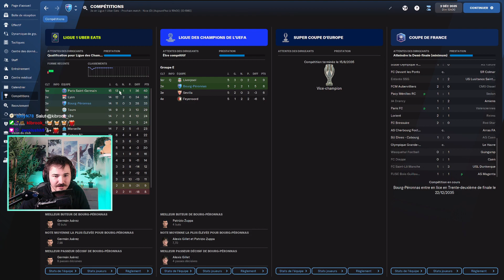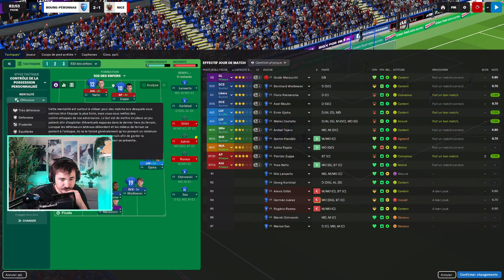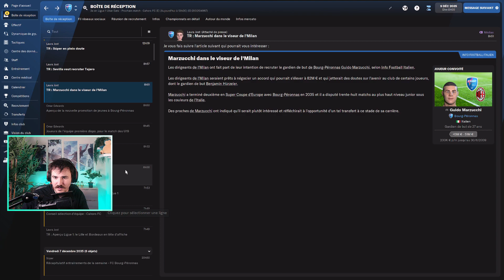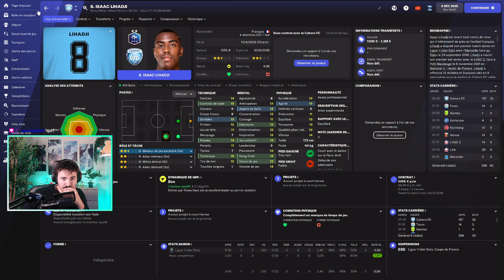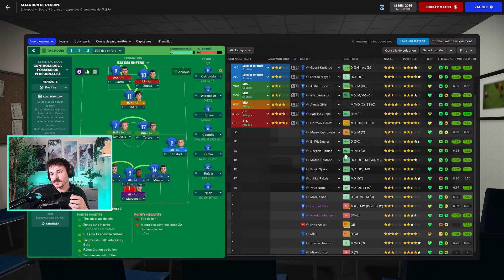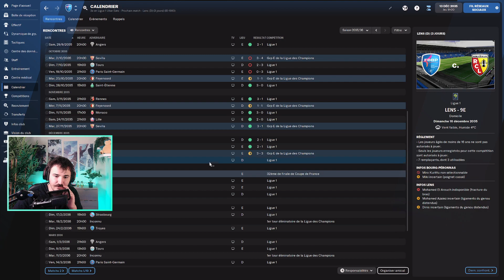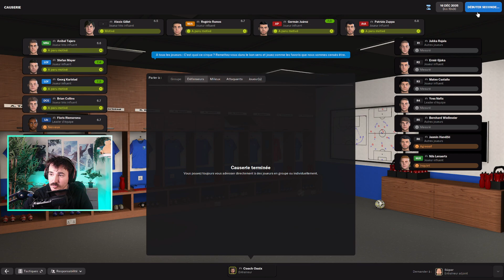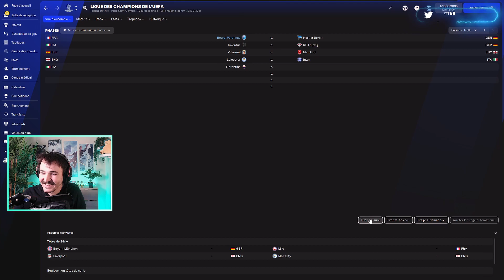UN SEUL MATCH DÉCIDE NOTRE AVENIR EUROPÉEN ! (FM22 Game Viewer) #74